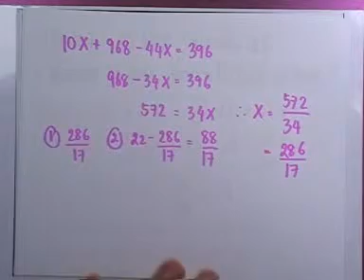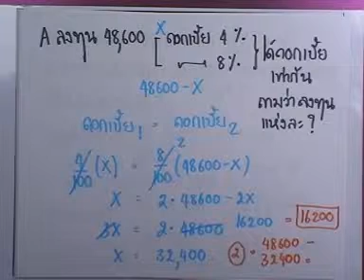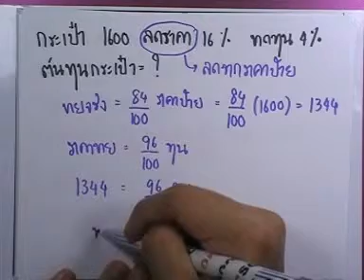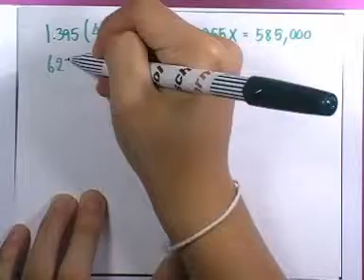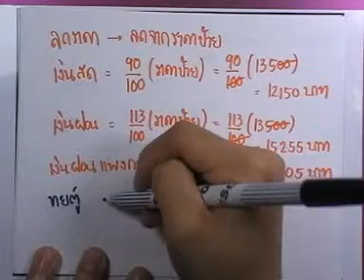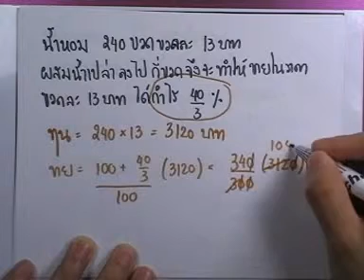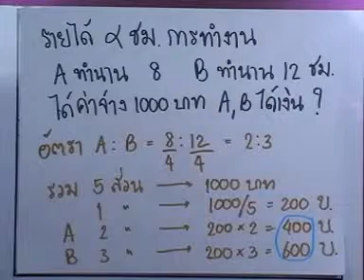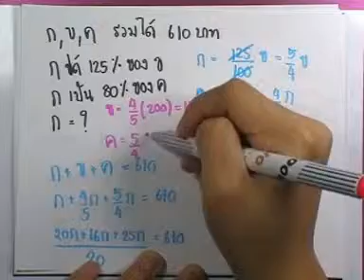ormMath ม.ต้น 65 : อัตราส่วนร้อยละ ,ตอน04